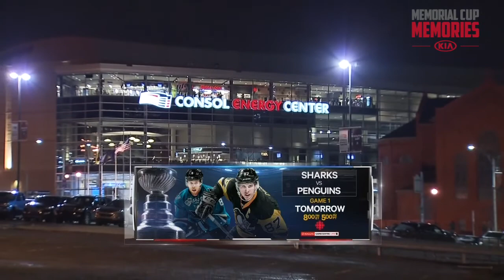2016 Memorial Cup Final - Rouyn-Noranda Huskies vs London Knights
The London Knights won 17-straight from OHL playoffs through the national championship ending with a 3-2 triumph over Rouyn-Noranda with two-point performances from Christian Dvorak and OT hero Matthew Tkachuk.